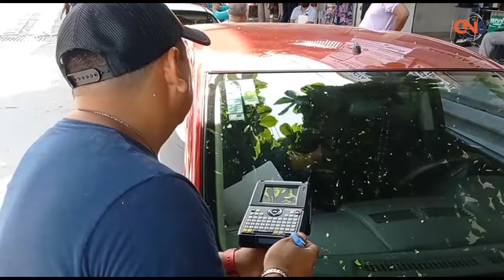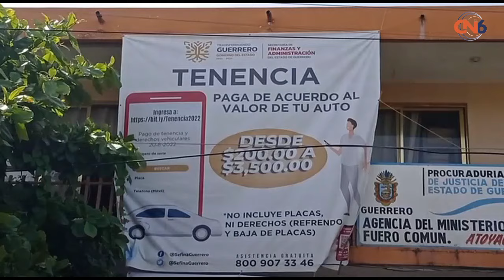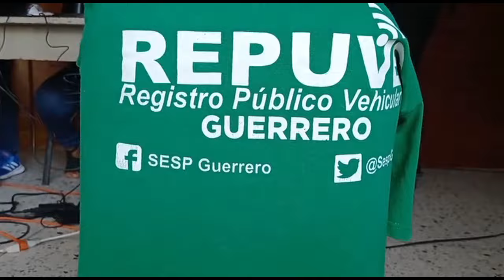Se realiza campaña de constancia de inscripción del REPUVE en Atoyac